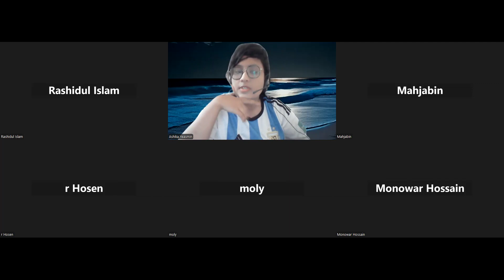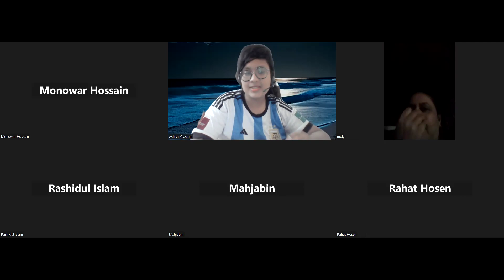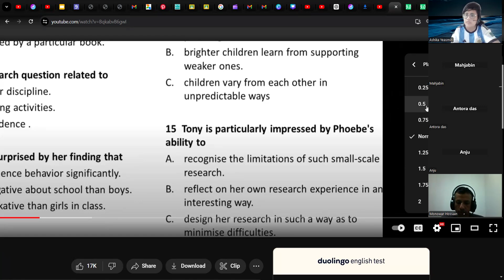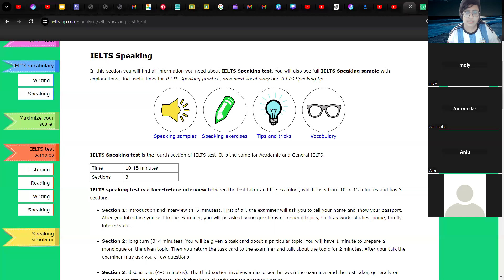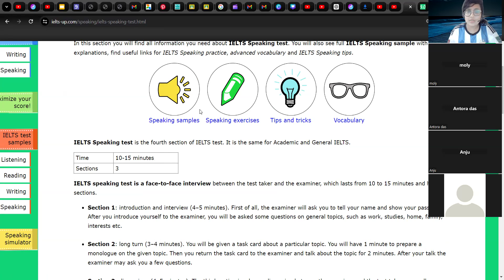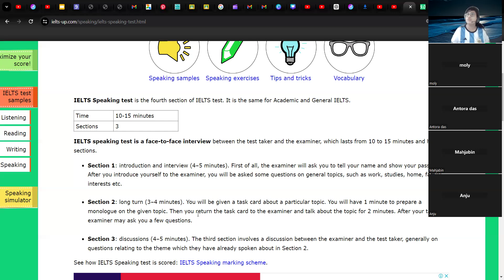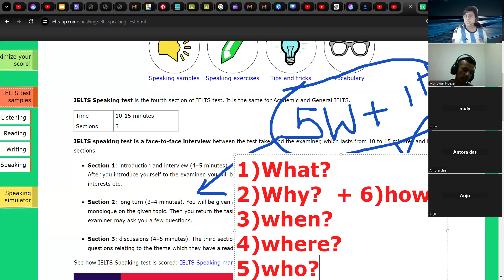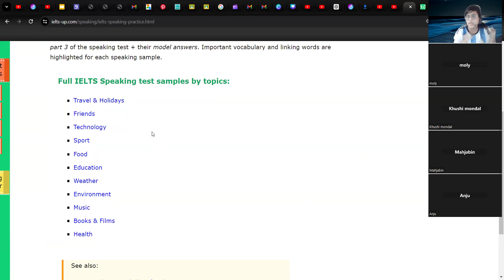IELTS LISTENING +SPEAKING PART 1